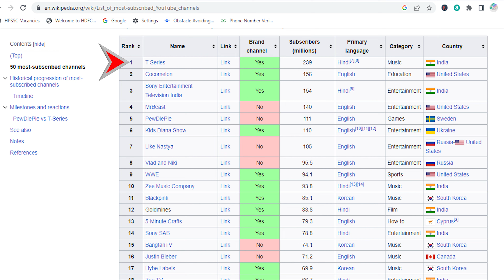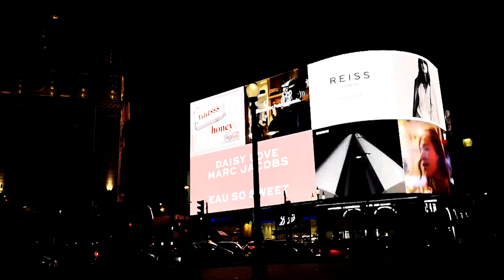हे भगवान् YouTube से इतनी कमाई ! ||YouTube के बारे में ५ रोचक तथ्य||5 Amazing Facts about YouTube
Fact Number 1. Launching of YouTube.
 Fact Number 3. Most popular YouTube video.
 Fact Number 4. Maximum income from YouTube.
 Fact Number 5. Most view video on YouTube.

Note: All information provided in the video is based on our search on internet. So there may be probability of human imperfection error.